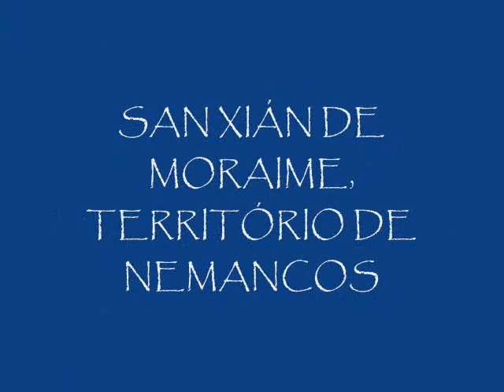Viagem por Seaia, Soneira e Nemancos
Imagens evocadoras de várias das nossas viagens polos confins do mundo...